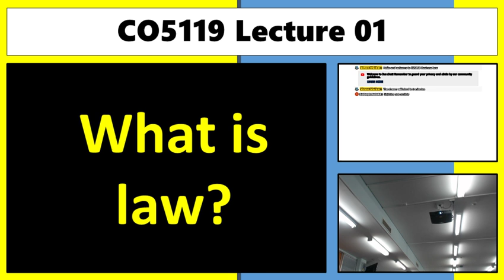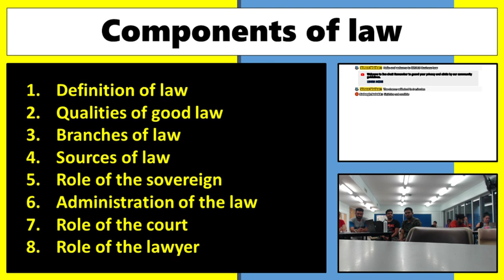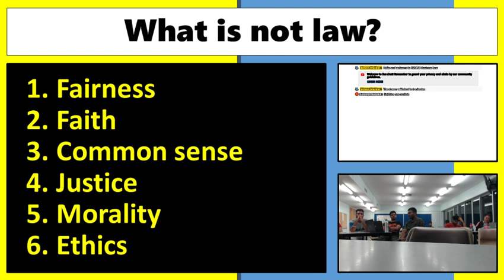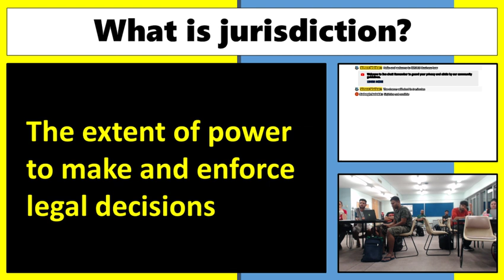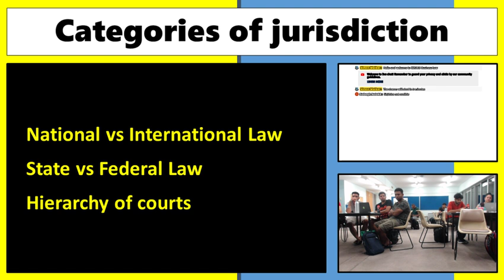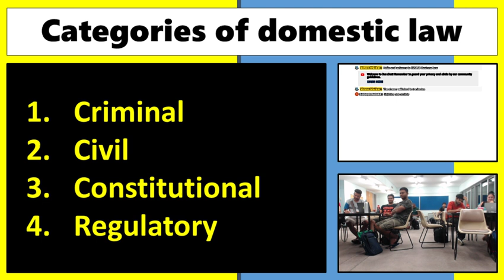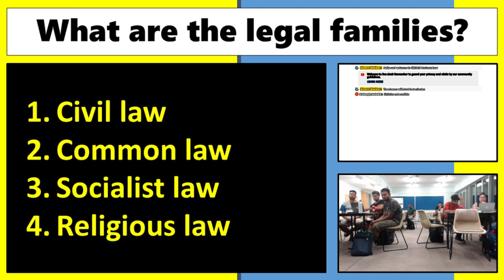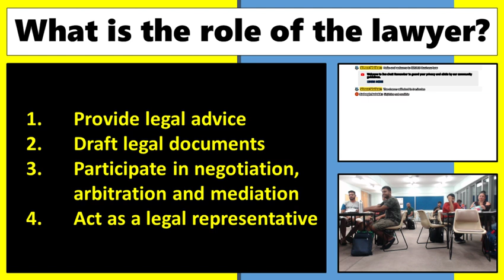CO5119 Lecture 01